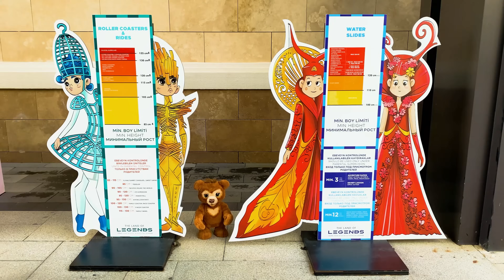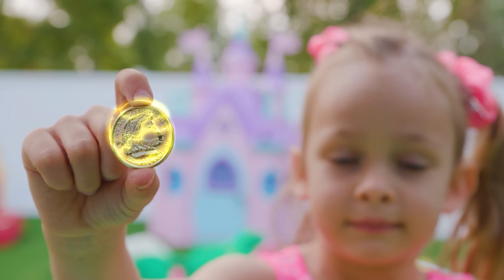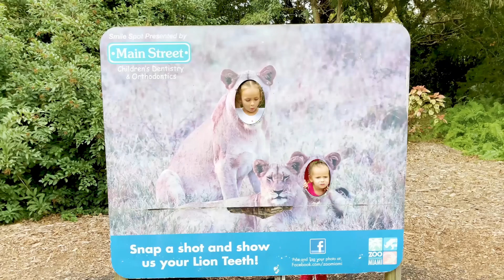A Maya enfrenta o desafio de Halloween com amigos!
A Maya enfrenta o desafio de Halloween com amigos neste vídeo super divertido! Junte-se a eles para ver quem consegue superar os desafios assustadores.

00:00 - Halloween - Dia das Bruxas - Família Esqueleto
03:47 - Sem jogo de chão
05:18 - Quem está embaixo da cama
07:22 - Super Tigres
10:23 - Concurso de fantasias
13:58 - Os pintores
16:23 - Pai e filhas
19:15 - Música para ninar
23:06 - Experimentos Pop it
26:00 - Maya tinha um ursinho
28:25 - Você está dormindo
30:45 - Escove os dentes
32:22 - Comida deliciosa na geladeira
34:24 - Grande Zoológico
37:12 - O parquinho
40:14 - É assim que lavamos
42:30 - O chão é de lava
45:39 - Canção do zoológico
48:20 - Regras engraçadas
51:09 - Crianças super-heróis
54:35 - Grande comida
57:03 - Cores da família dos dedos vegetais
59:08 - Música Boo Boo